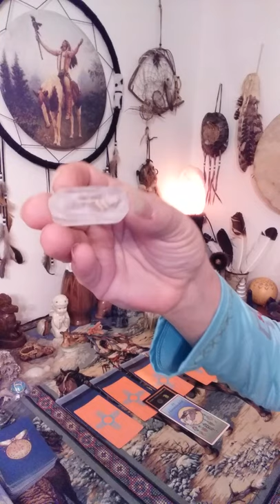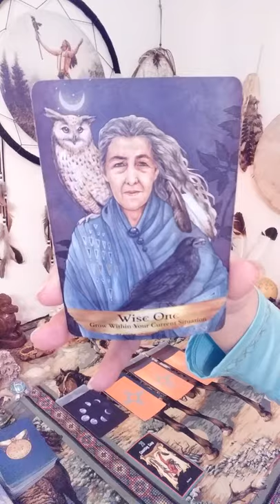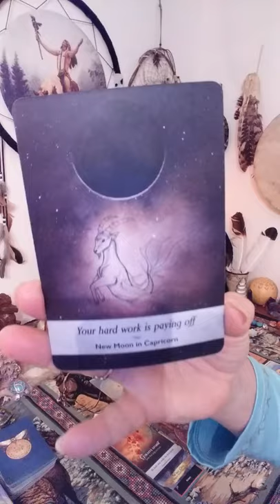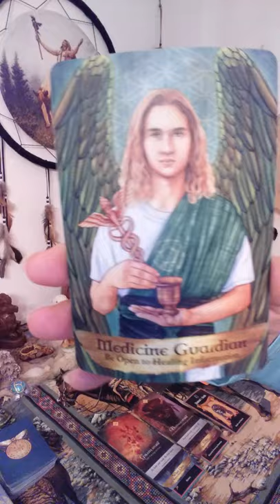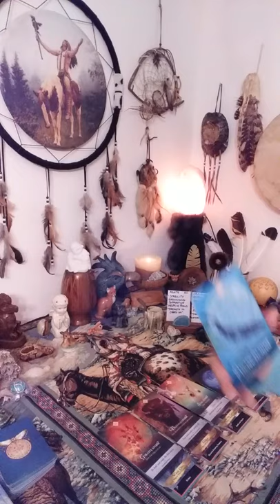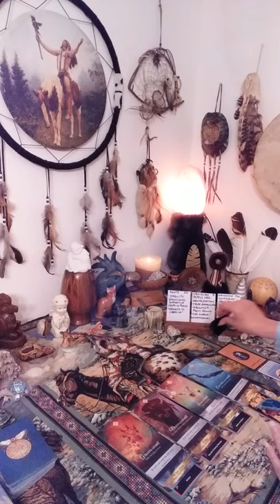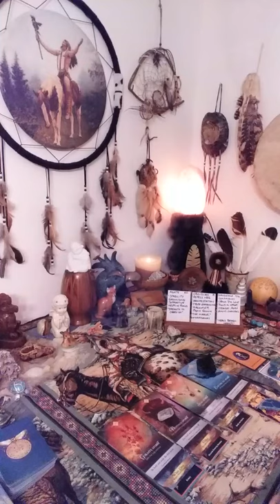TAURUS WEEKLY READING JULY 15-23! SHAMAN'S DEATH! NEW ENERGY IS COMING!